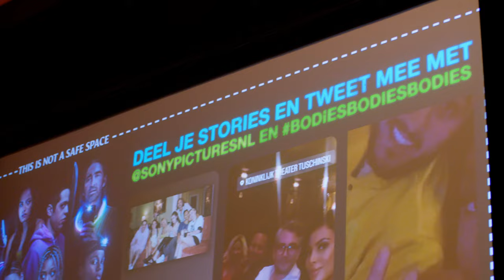Bodies Bodies Bodies - première Amsterdam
Gisteravond vond de première van BODIES BODIES BODIES plaats in Koninklijk Theater Tuschinski in aanwezigheid van regisseur Halina Reijn.

bodiesbodiesbodies draait vanaf 2 september alleen in de bioscoop.